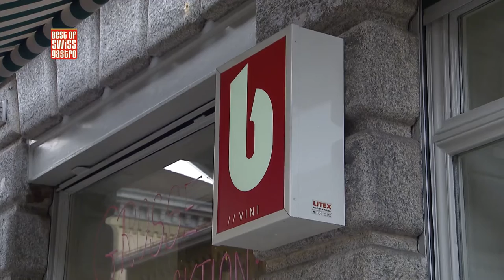Best of bewegt - Beitrag: Fine Wine - Buonvini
In der Weinhandlung Buonvini findet man nicht nur erstklassige italienische Weine, der Sommelier Nicola Mattana lädt  mit seiner Art und seinem Fachwissen zum verweilen ein. Der Sommelier arbeitet nun seit über 10 Jahren in der Weinhandlung an der  Zeughausstrasse in Zürich. Persönlicher Kontakt und die Beratung ist Nicola Mattana wichtig, trotzdem wird die Weinhandlung aber seit 5 Jahren von einem Online-Shop unterstützt. Die Reinheit der Weine ist dem Sommelier besonders wichtig daher werden die Produzenten, von denen die Weine bezogen werden, gut geprüft. Die Eigenkreation "La séléction du Sommelier" ist im Online-Shop wie auch im Laden direkt erhältlich.